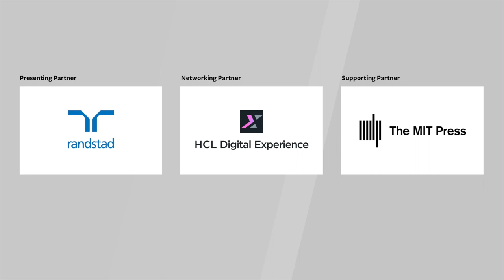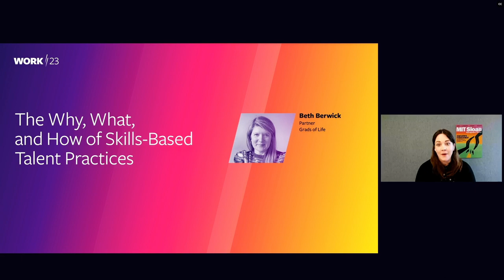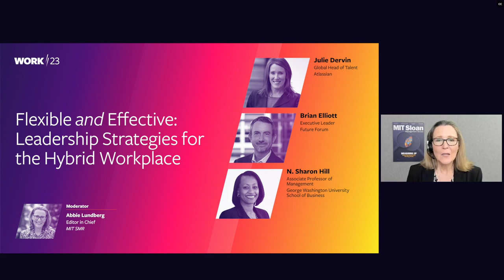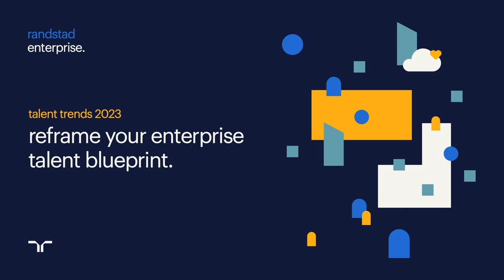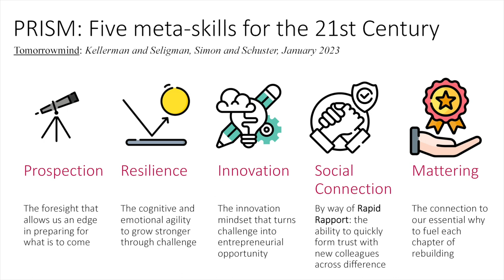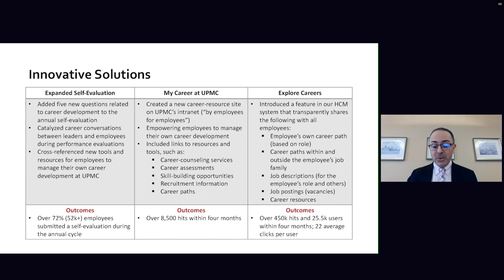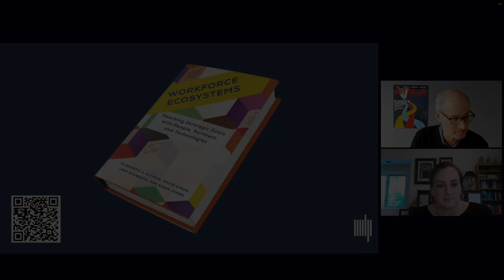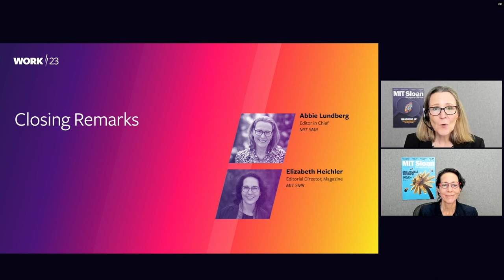Work/23: The Big Shift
Work/23: The Big Shift was a virtual summit all about facing down today’s challenges to build tomorrow’s workplace. Hosted by MIT Sloan Management Review, it featured all-star experts in talent management, hybrid work, employee well-being, and workplace culture.

Chapters:
0:00 Introduction to Work/23
01:02 Dismantle Career Roadblocks for More Equitable Outcomes
31:55 A word from Gerald Chertavian, Founder and CEO of Year Up
33:24 The Why, What, and How of Skills-Based Talent Practices
54:44 The New World of Accessing Talent
01:07:11 Flexible and Effective: Leadership Strategies for the Hybrid Workplace
01:42:29 Thriving in the New World of Work
02:13:11 How to Deliver Career Development for All
02:49:49 An Integrated Approach to Workforce Ecosystems
03:14:02 The Four-Day Workweek: How to Make It Work in Your Organization
03:34:00 Closing Remarks